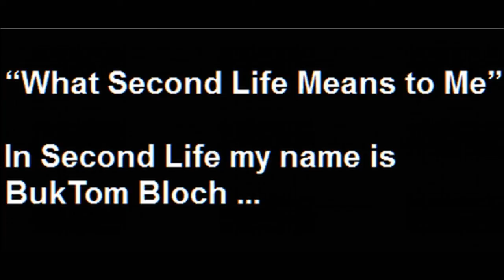What_Second_Life_Means_to_Me__BukTom_Bloch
One hast to be the endmost in contest.
Einer muss die Rote Laterne gewinnen!

P.S.: Und - natürlich - habe ich LEIDER Menschen vergessen ...
Bei Sander Cohen1 Aeon hätte das aber erst recht nicht passieren sollen und dürfen!
Nicht ohne Grund ist er bei der FREIEN BIBLIOTHEK PEGASUS "Technischer Direktor ehrenhalber"!
Sorry!